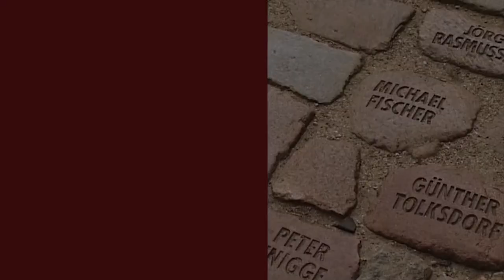A Human Question | Film Discussion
Filmmaker T Jayashree in conversation with journalist Vikram Doctor.

Tracing the story of the global struggle to make HIV/AIDS drugs more affordable and available, A Human Question raises key questions of whether private ownership of knowledge can be at the costs of human life? The film explores the complex world of Patents and HIV/AIDS medicines by connecting and contrasting personal narratives with those of international lobbyists and activists.
A Human Question makes the case that although AIDS cannot be cured, people can live longer and with a better quality of life given adequate health care and access to drugs, both of which are cause and consequence of social change.  This film has been screened at numerous international film festivals including HIMAL South Asian festival (2007), and Globale (2006).